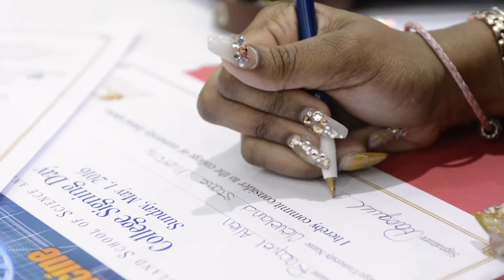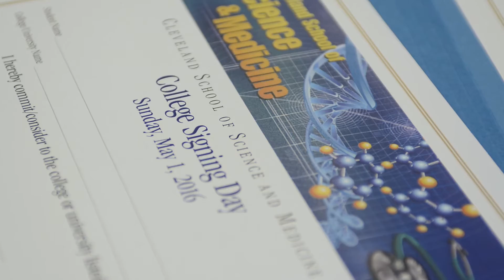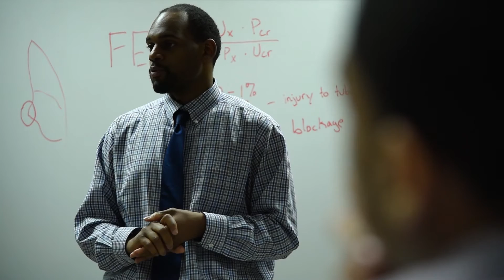Cleveland School of Science and Medicine 10 Year Anniversary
The Cleveland School of Science and Medicine opened its doors for the 2006 school year. Take a look and listen to how the school has developed, influenced, and changed the lives of not only its students, but the community over the past 10 years.